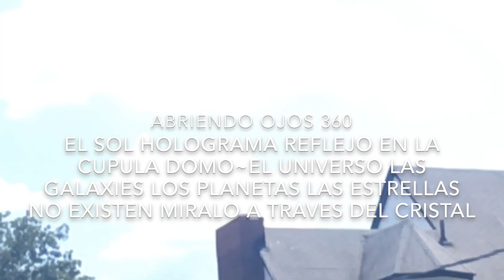EL SOL Holograma en la CUPULA DOMO ~ EL UNI~VER~SO NO EXISTE ~ ELITES Nasa SpaceX Atacando EL SOL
Elites Illuminati Gobiernos Nasa SpaceX Falcon Estan Atacando Nuestros SOL